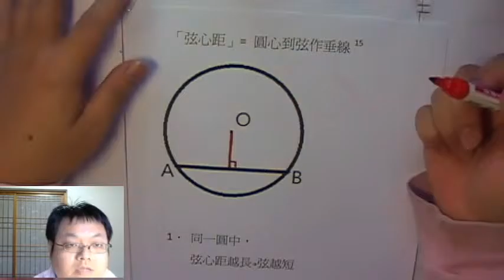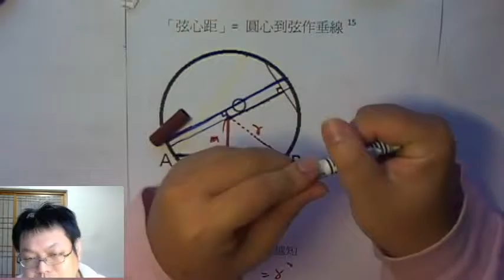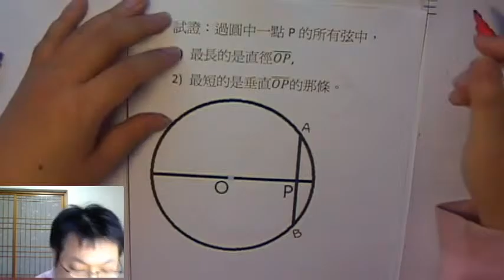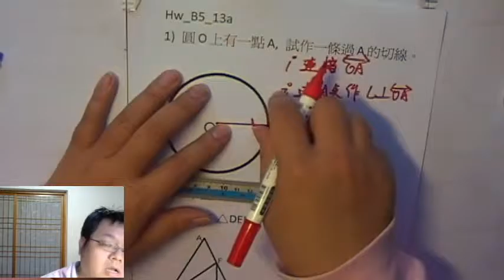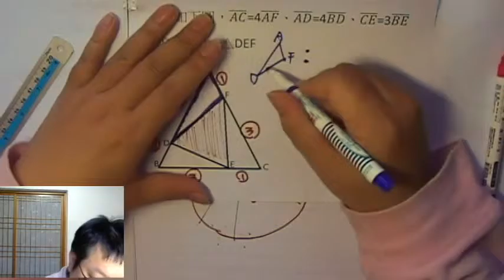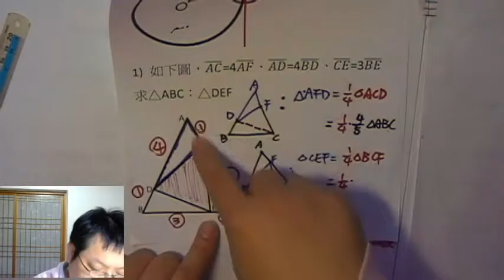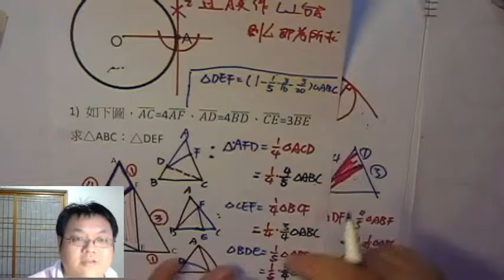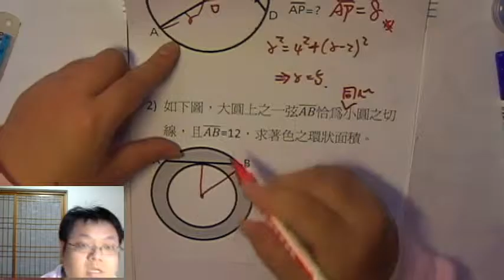【弦/弦心距】有熊老師陪你教數學 國三上第15集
本集：「弦 與 弦心距」
本集作業下載：